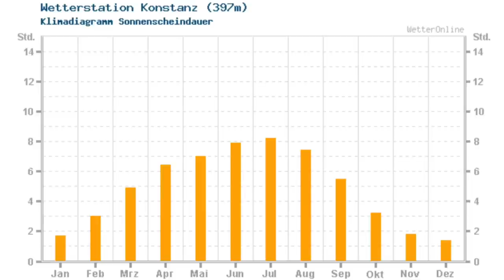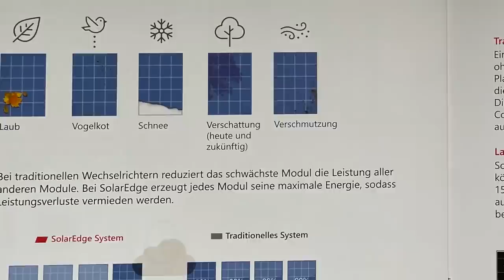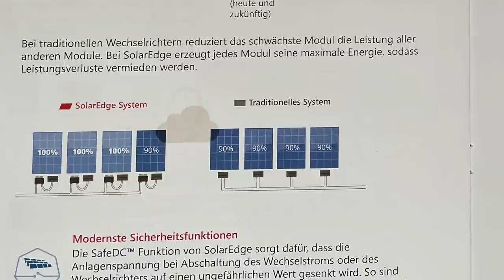Probleme mit der Solaranlage im Winter? (Wintertipps) | dieserdad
Probleme mit der Solaranlage im Winter? (Wintertipps)

Aus aktuellem Anlass habe ich mich mit der Frage beschäftigt, welche Auswirkungen Kälte und Schnee auf meine Photovoltaikanlage haben. Im Schnee-Gespräch mit Michael Simon von SUNNY Solartechnik GmbH habe ich außerdem einiges über interessante Anlagen-Konzepte und winterfeste Solaranlagen gelernt.

WERBUNG (unbezahlt):
Vielen Dank an Michael Simon von SUNNY Solartechnik GmbH auch für die Fotos.